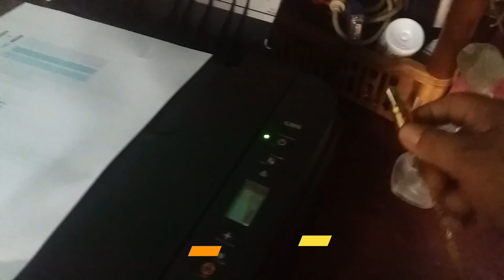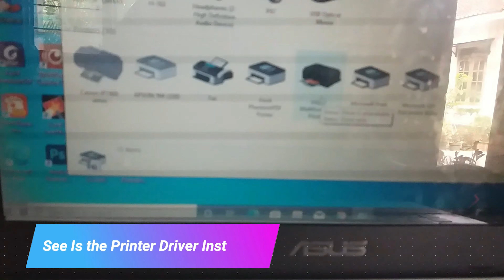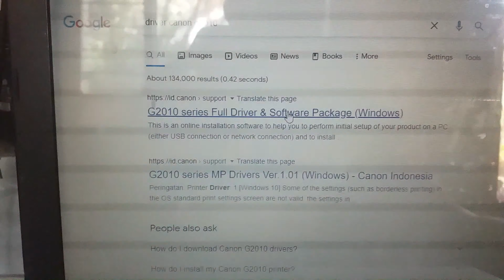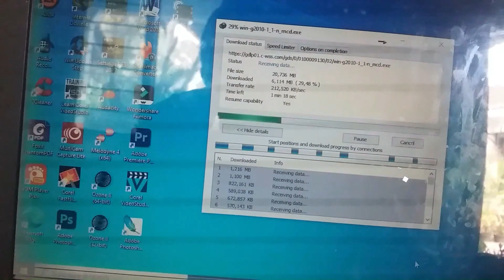How to Install Canon G2010 Driver Without Driver CD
Tutorial How to Install Driver Canon G2010 Windows 10 64 Bit.